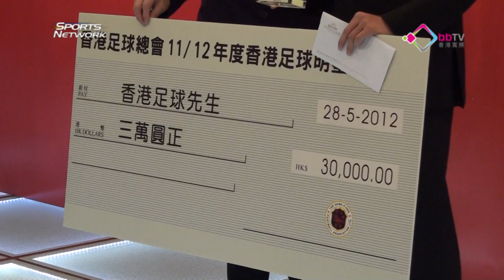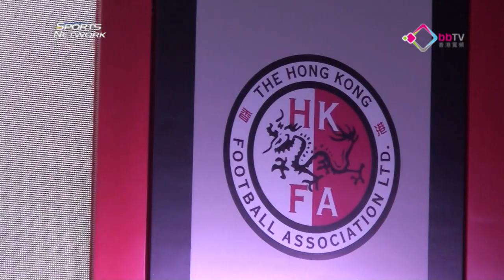Sports Network Ep56(2012-06-2)[HD]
香港寬頻香港新聞台全新製作的體育新聞雜誌式節目Sports Network。逢星期六下午一時半首播，三時半、五時半、晚上九時半、十一時半重播。郭子龍與大家緊貼本地體壇，放眼世界。本集內容：劉學銘夢想成真奔向魯營／孫繼海為劉學銘送上祝福／盧均宜躍登事業頂峰／傑志三冠王送別盧比度／香港勁揪抗足壇風雲變色／高尼路預演告別賽大滿足／楊威指點香港體操健兒／曲雲霞：中國長跑不如昔